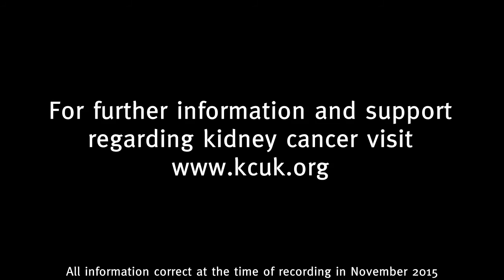Michael Aitchison - 1. What are the signs of Kidney Cancer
Michael Aitchison MD FRCS is Director renal cancer services, consultant urologist at The Royal Free Hospital London.